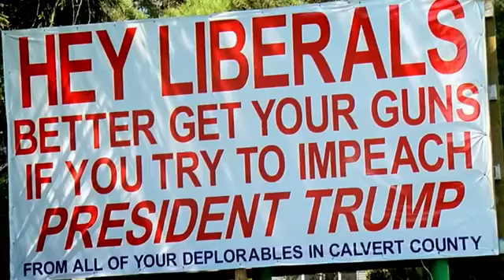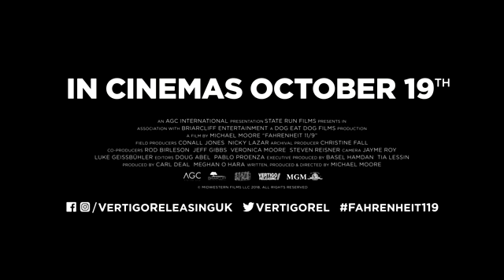Fahrenheit 119 at the Rio Cinema from Friday October 19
Michael Moore's "Fahrenheit 11/9" is a provocative and comedic look at the times in which we live. It will explore the two most important questions of the Trump Era: How the f**k did we get here, and how the f**k do we get out?

It's the film to see before it's too late.